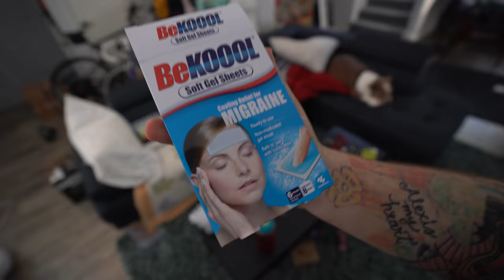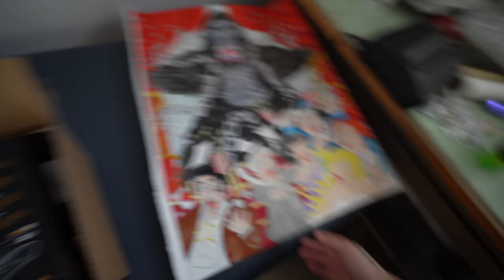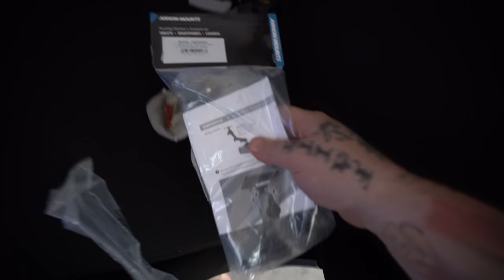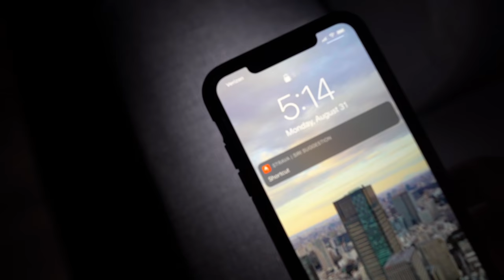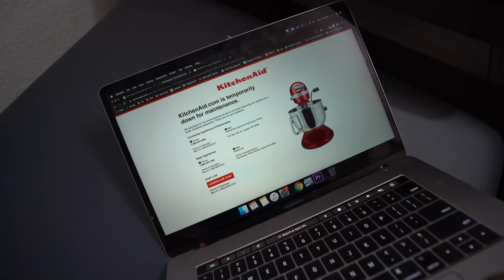SURPRISE!!! + Makin Dough Boy + Doucette French Toast Porn + Tats-n-Tapas + Wheelies